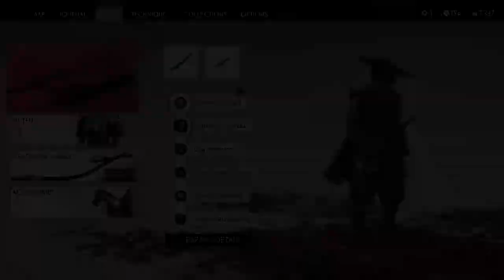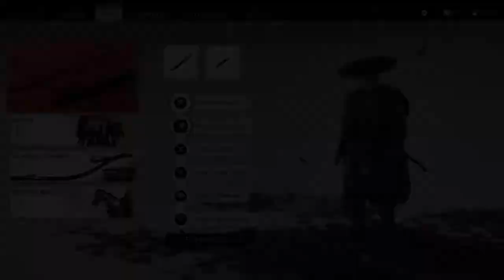Ghost of Tsushima (Part 45) "Taking the Flame from Jogaku!"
Folks we're back and I am so pumped to show you the ending of Ghost of Tsushima!

FacebookGaming: Antonius Rex Plays